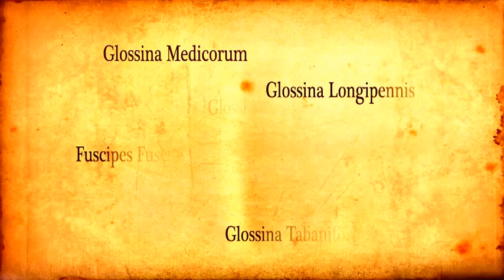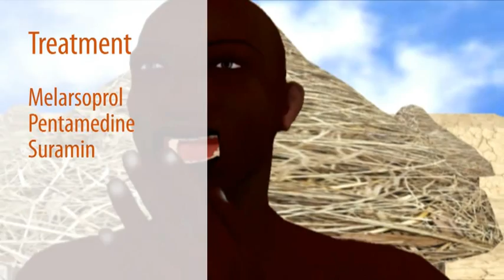Tse Tse Fly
Animated short about the Sleeping sickness transmitted by the Tse Tse fly. Short movie modeled and animated in AutoDesk Maya and AutoDesk MotionBuilder with use of motion capture. Done as a part of an assignment for Digital animation module for MSc Digital Media production, Oxford Brookes